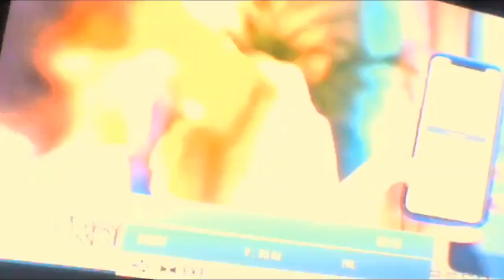Sinbad: Legend of the Seven Seas - Sky Cinema Family Intro (Fixed Audio)